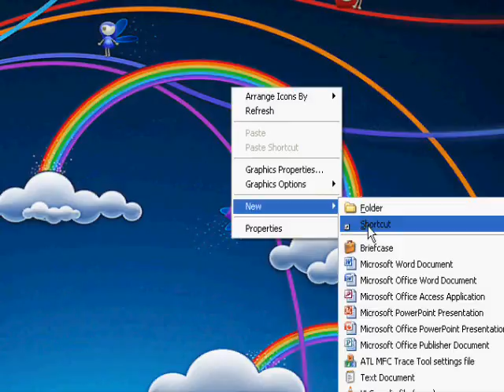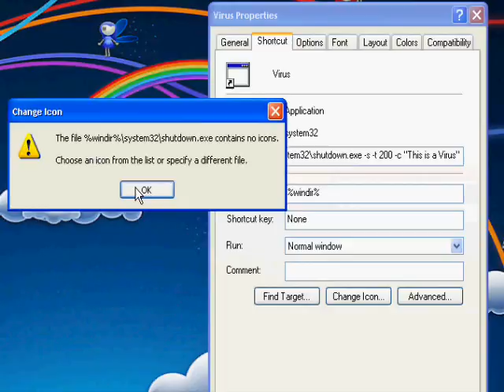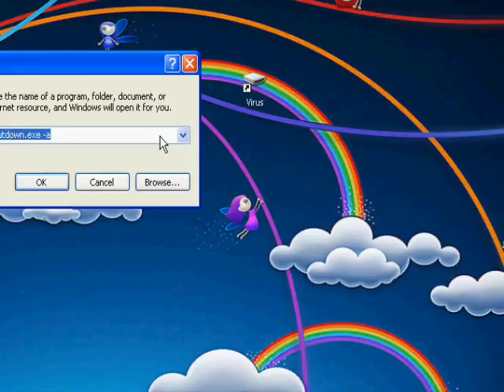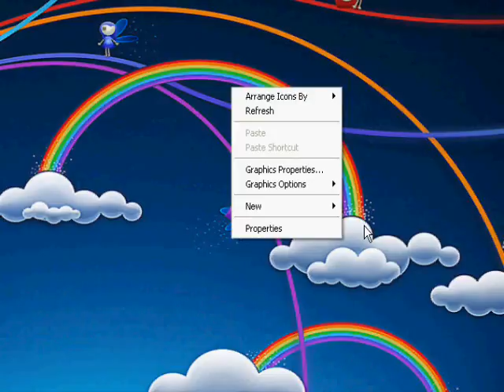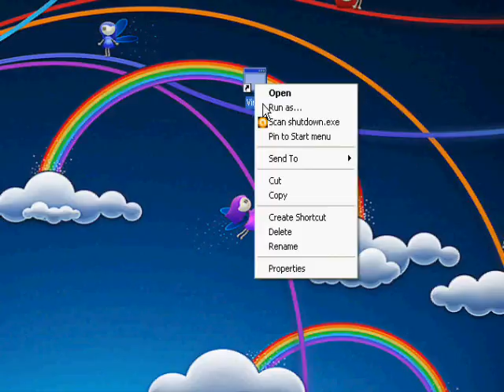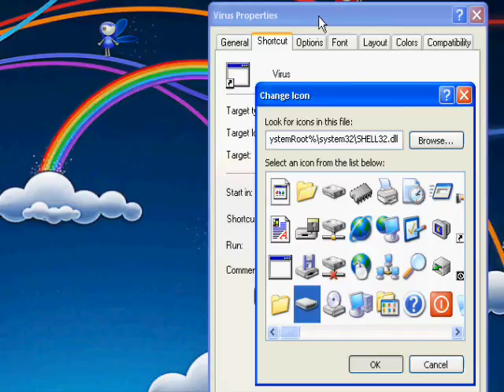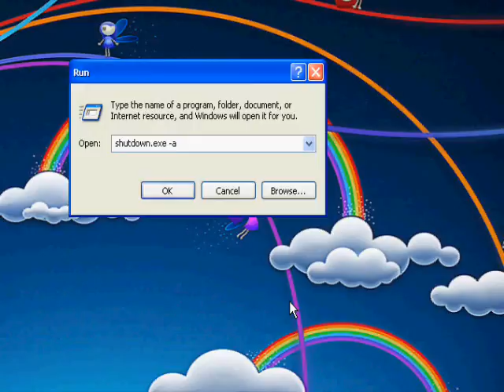How To Make Stronge Virus to Lost Data